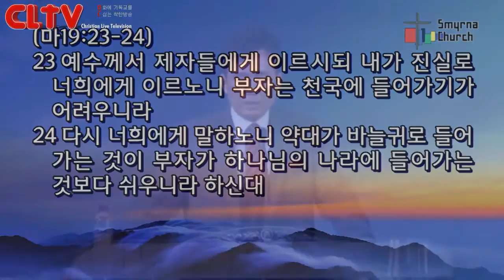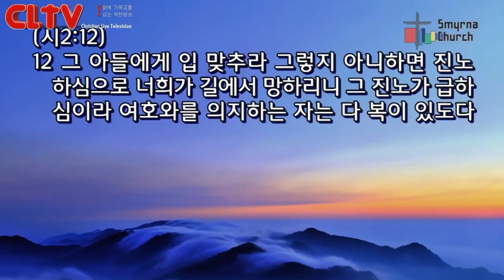CLTV파워메시지(HD)_로마서강해(54회)_'은혜인가 보상인가'_서울서머나교회(김성수목사)